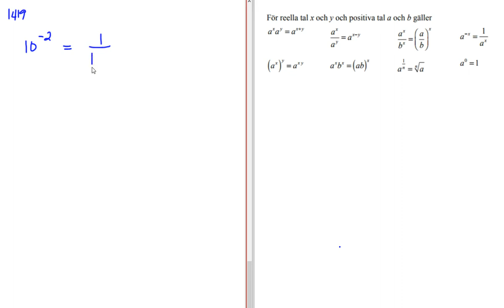Matematik 5000 Ma 1b Kapitel 1 Tal i potensform Några potenslagar 1419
Matematik 5000 Ma 1b    Kapitel 1   Tal i potensform   Några potenslagar 1419      Besök gärna min google site för mer matte videoklipp :